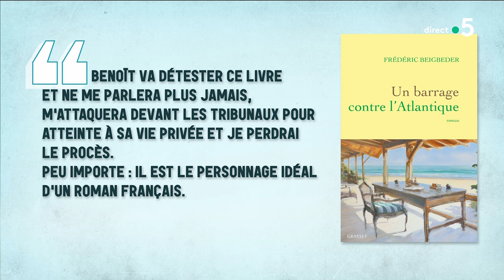Le barrage de l’Atlantique, l’autobiographie de Frédéric Beigbeder - C l’hebdo - 15/01/2022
Frédéric Beigbeder : une vie, un roman
Et puis après 20 heures, rencontre avec Frédéric Beigbeder. Il publie l’un des livres marquants de cette rentrée littéraire. Il se raconte dans Barrage contre l’Atlantique. Un texte intime, souvent drôle. Mélancolique aussi. On a adoré ce livre où il est question d’amour, du temps qui passe, de la nostalgie de ses jours d’insouciance. Est-ce que la fête est finie ? On posera la question à Frédéric Beigbeder dans la suite de C L’Hebdo.